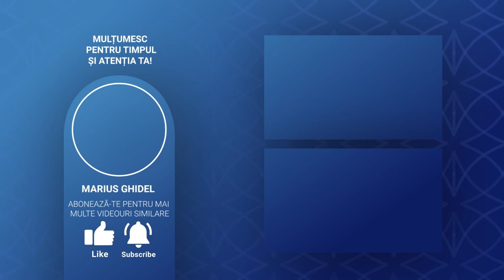CONVORBIRI SI DEZBATERI - 315